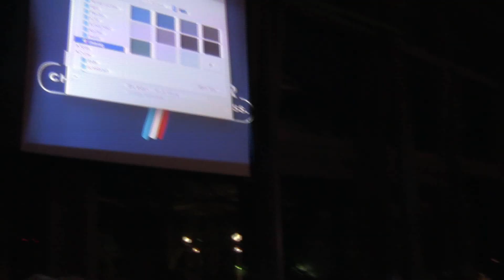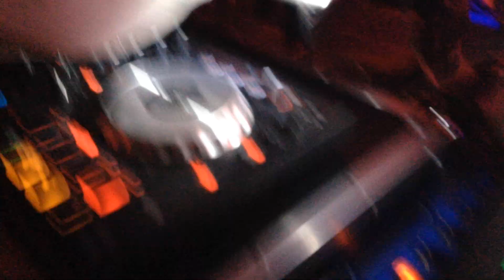HipHop Party - Zaimen s 30ter - AfterVideo